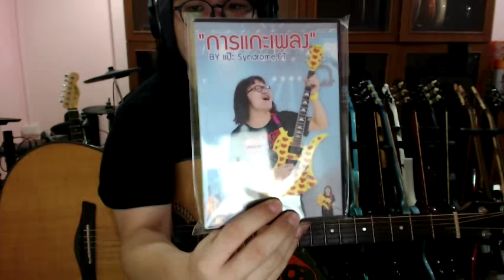แป๊ะ Syndrome - Ep.5 สอน แกะเพลง เบื้องต้น